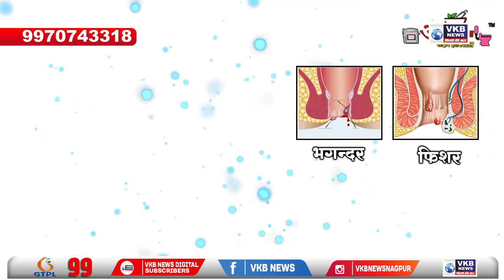नागपुर - बिल्डर एसोसिएशन ऑफ इंडिया की बैठक